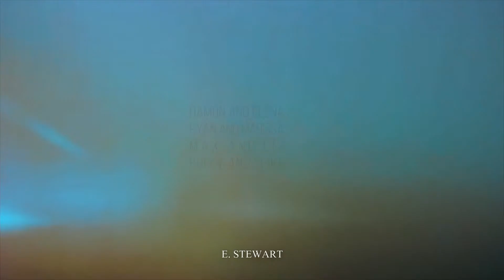ＨＥＲＥ ＷＩＴＨ ＭＥ - 𝗺𝘂𝗹𝘁𝗶𝗳𝗮𝗻𝗱𝗼𝗺